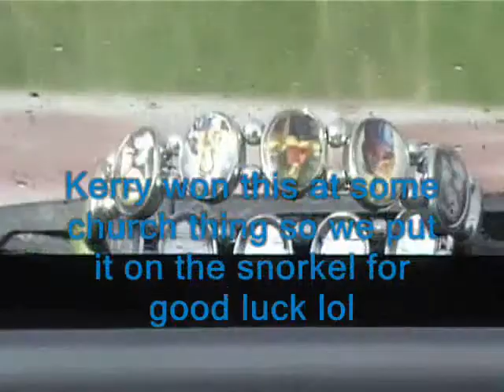Fielding 06/24/08-8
taking a ride around the farm to show every one around